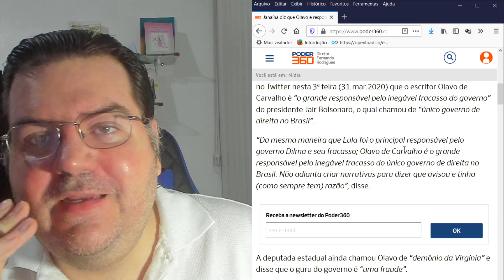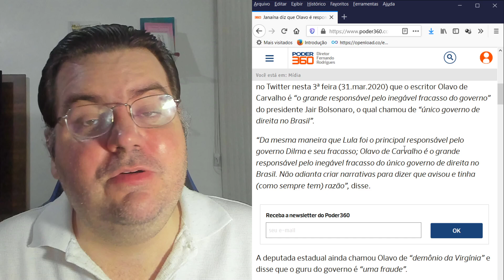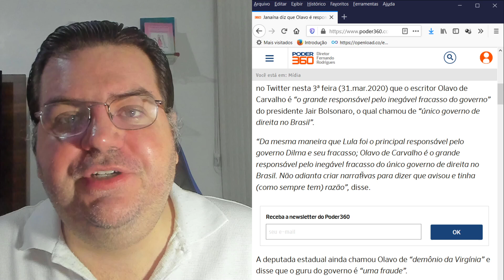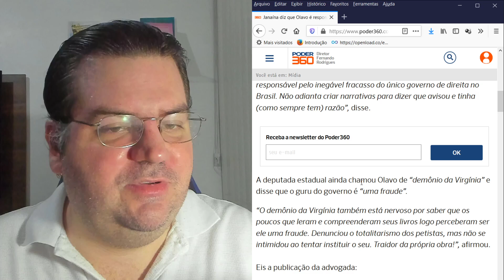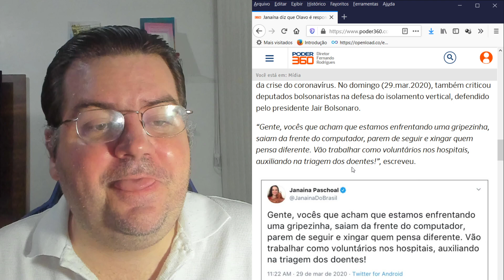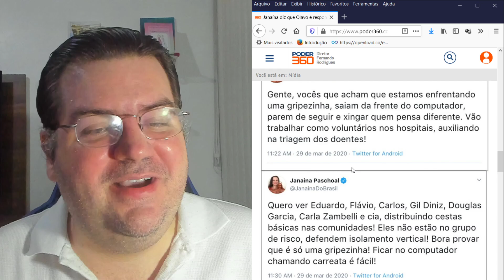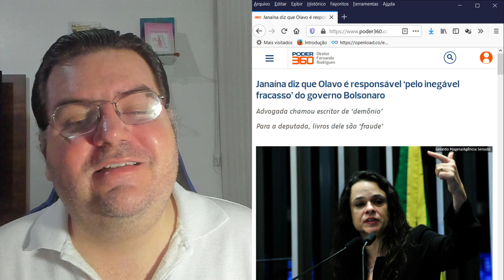JANAÍNA DETONA OLAVO E BOLSONARO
Análise e opinião sobre essa questão.

Link do Seja Membro.